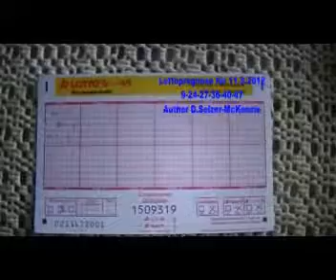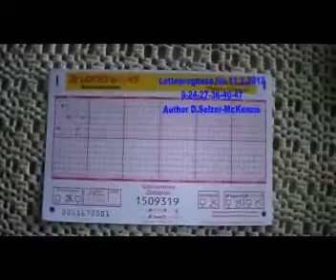Lotto Prognose für 11.2.2012 SelMcKenzie Selzer-McKenzie